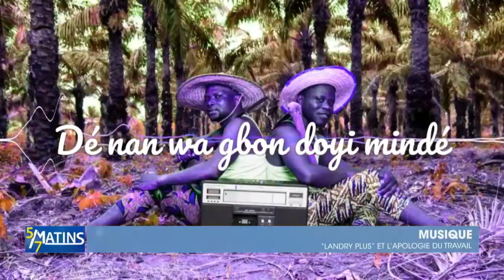[Invité] "Landry+ et l'apologie du travail"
"Landry+ et l'apologie du travail"